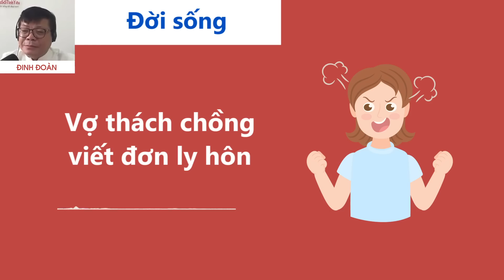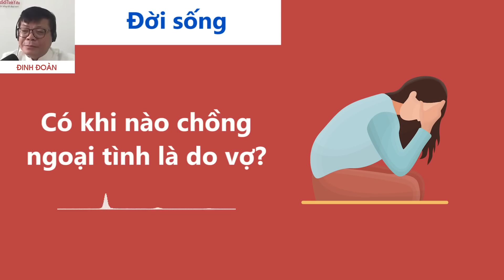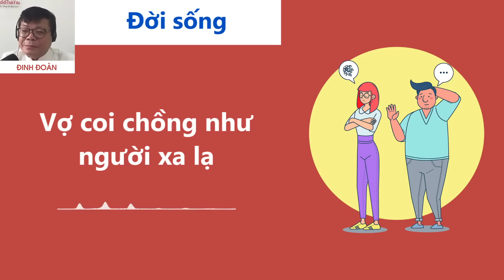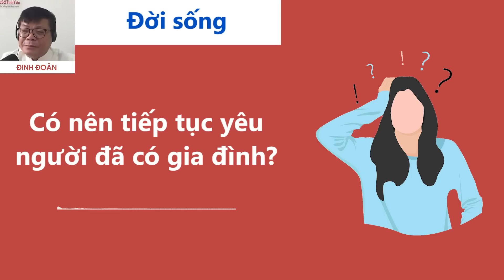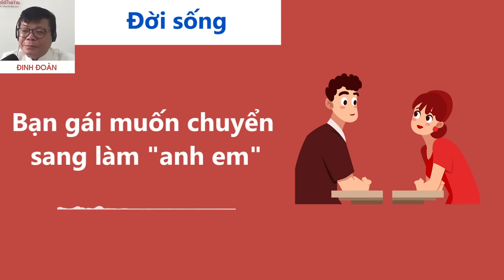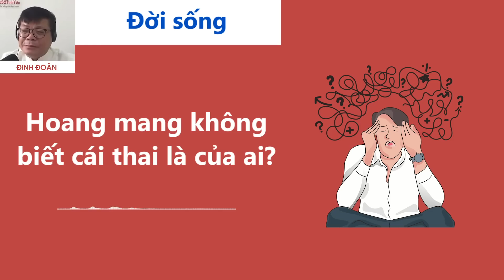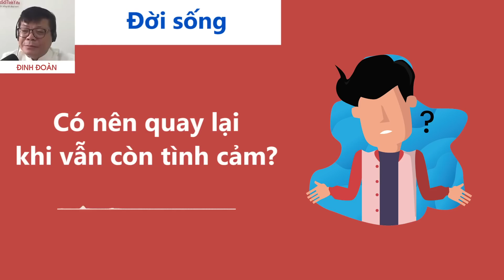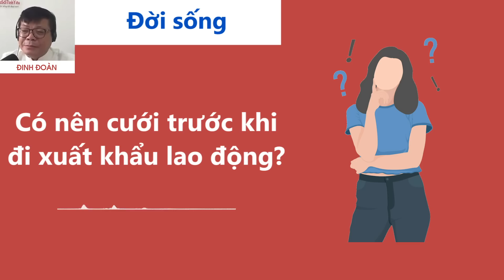Nghe Cửa Sổ Tình Yêu hôm nay 26-10-2022 | Tư Vấn Chuyện Thầm Kín | Tư Vấn Hôn Nhân Đinh Đoàn